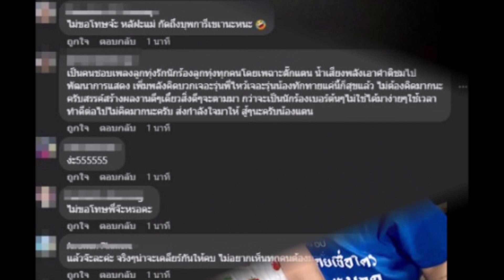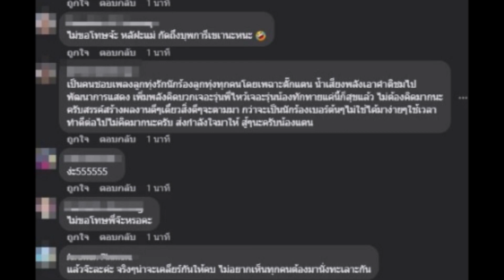เปิดคอมเมนต์โซเชียลถึง ‘ตั๊กแตน’ หลังขอโทษแค่คนนี้ ไม่ขอโทษ ‘จ๊ะ’